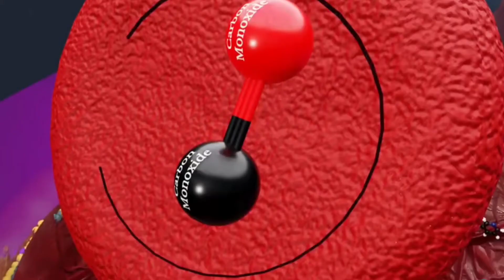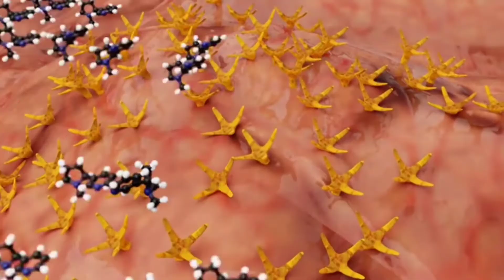smoking is most Dangerous | 3D Animation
In this video mane apko smoking ki puri details batai h ki vo kitni karab hoti h and this video is only for education purpose.